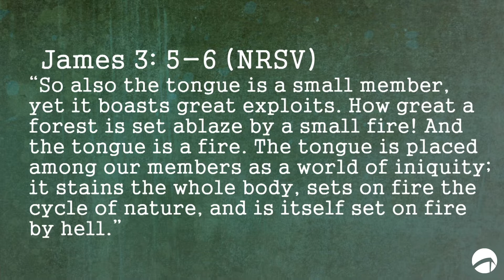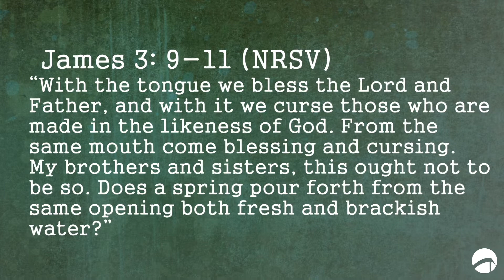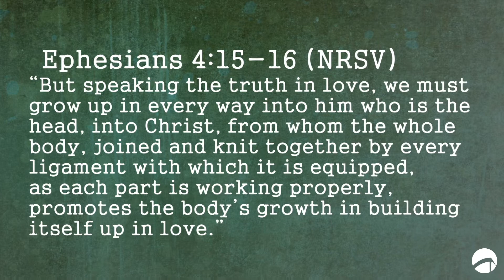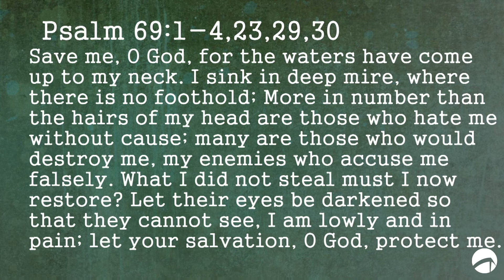Living Out Loud | Taming The Tongue | Rev. Hester Mathes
How will we choose to use the tools that are given to us by the God who made each of us in His image? Pastor Hester Mathes, Senior Associate Rector at Church of the Holy Communion answered this question and more.
For more information about Hope Church, visit HopeChurchMemphis.com!
We love pray for you and celebrate alongside you. Please share anything going on in your life with us at HopeChurchMemphis.com/Prayer.
Give towards the work God is doing through Hope at HopeChurchMemphis.com/Give. Thank you for being a generous church!